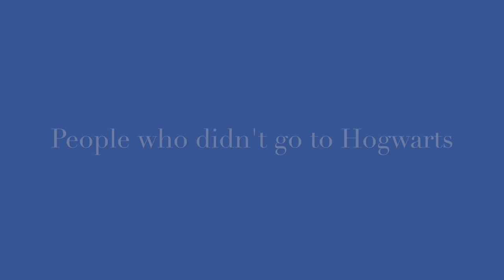Harry Potter Character theme songs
The music and pictures belong to the people (artists) who made them and not to me (unfortunately XD). The characters are property of J.K. Rowling.